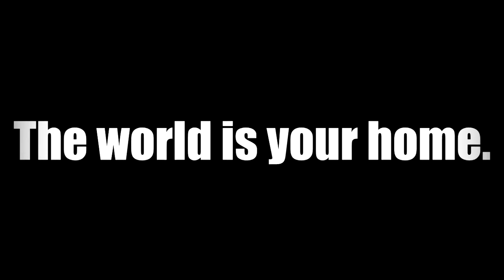The Litterer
The world is your home.
by Liam O'Brien and Brian Cordero